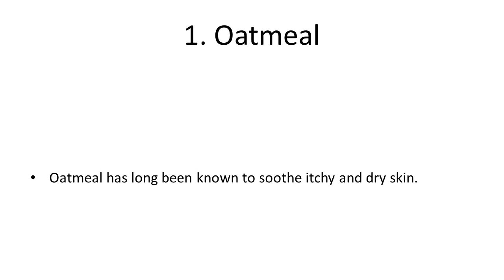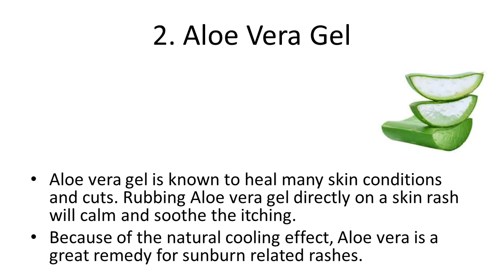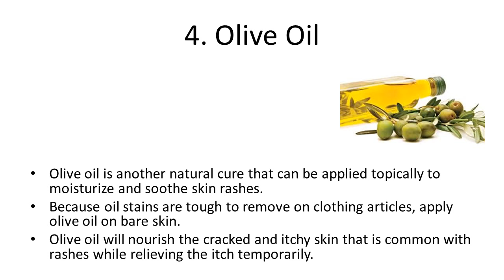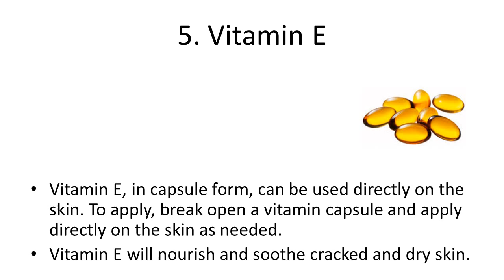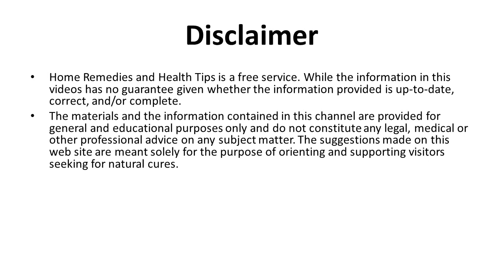Herbal and Natural Cures for Skin Rash | How to Cure Rashes Naturally at Home